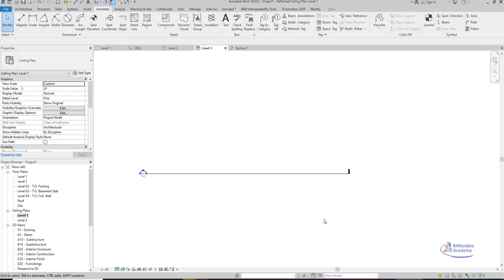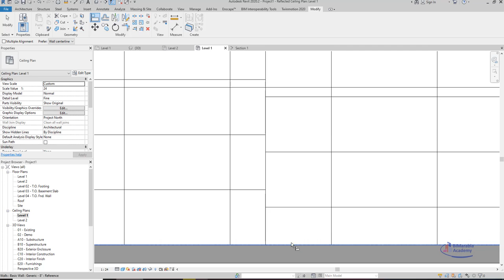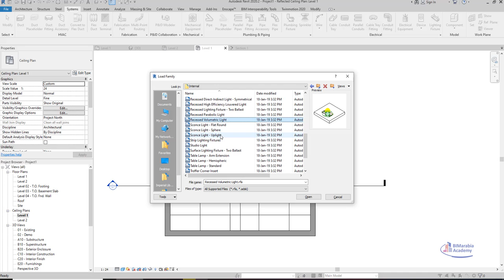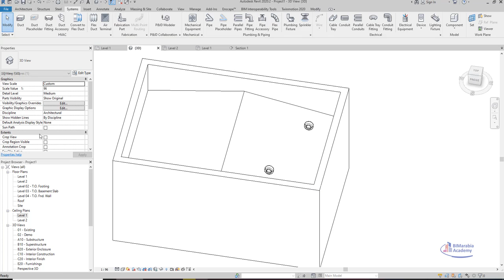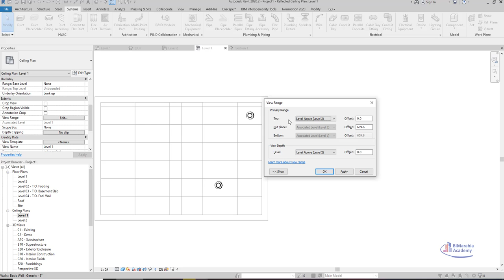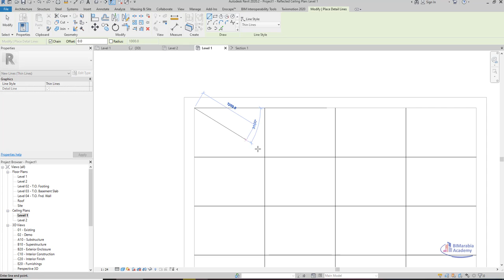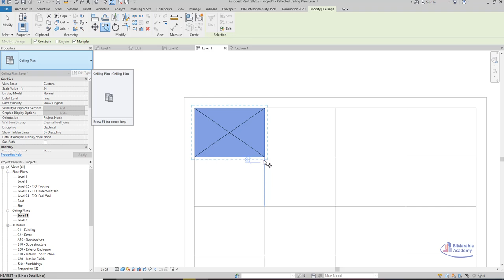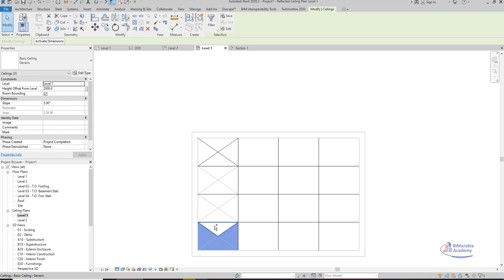Sloped Vaulted Ceiling in Revit سقف ساقط سيلينج مائل